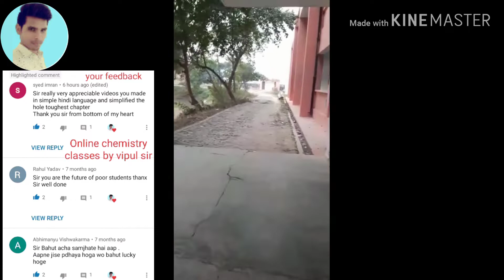Chemistry Laboratory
आपका चैनल पर विश्वास ही हमारी फीस है, और आपको सफल बनने मे आपकी मदद करना हमारा उदे्श्य ...

यह चैनल उन लोगो के लिए बनाया गया है जो लोग पढना चाहते हैं लेकिन आर्थिक  रुप से कमजोर है,जिनके यहाँ कोचिंग उपलब्ध नही हैं या जिन लोगो को कोई भी ऐसी समस्या है
👏आप सभी लोग इस चैनल को पढ़ने वाले छात्रो तक जरुर पहुंचाए
धन्यवाद
ONLINE CHEMISTRY CLASSES BY VIPUL SIR
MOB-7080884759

Bsc3rd year organic chemistry by Vipul sir